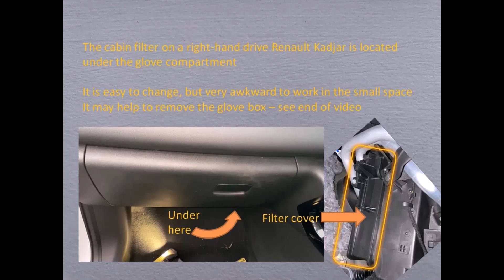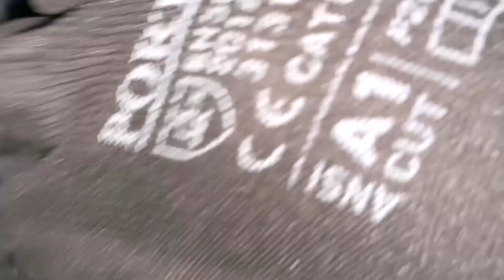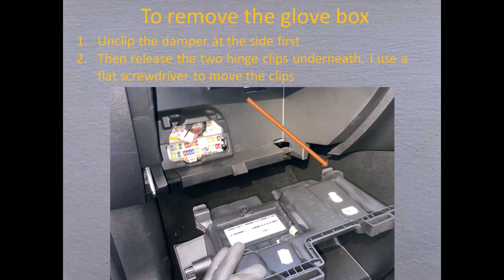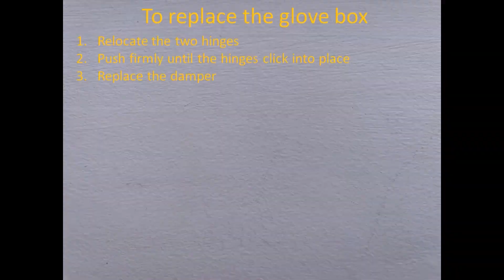Renault Kadjar Cabin Pollen Filter change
How to change the Renault Kadjar Cabin Pollen Filter.
It is very simple, and very, very awkward to work in the tight space.
Instructions for removing the glove box for better access are included at the end.